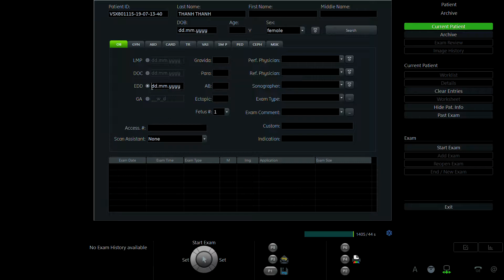PHẠM THANH THANH